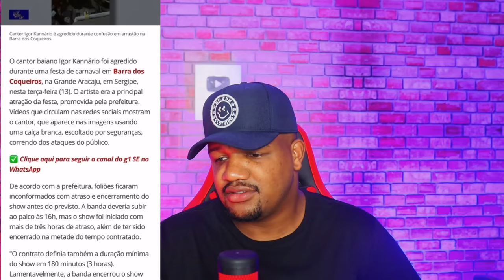COVARDIA? IGOR KANNARIO APANHOU DA POPULAÇÃO EM CIDADE DE SERGIPE!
IGOR KANNARIO FOI AGREDIDO PELA POPULAÇÃO EM CIDADE DE SERGIPE